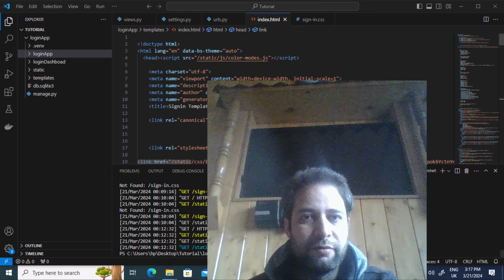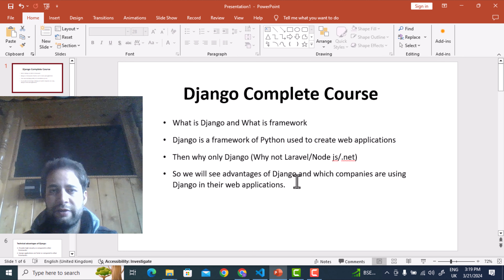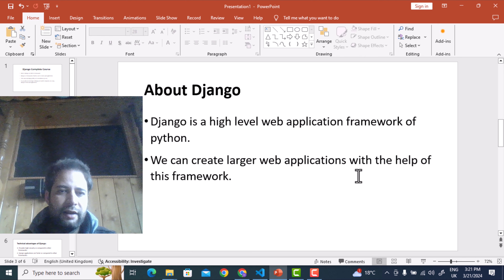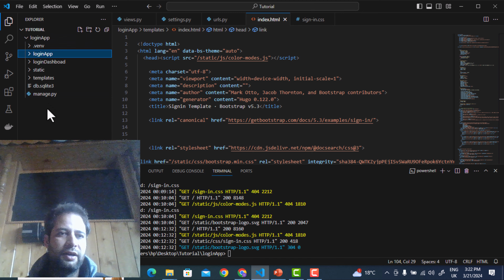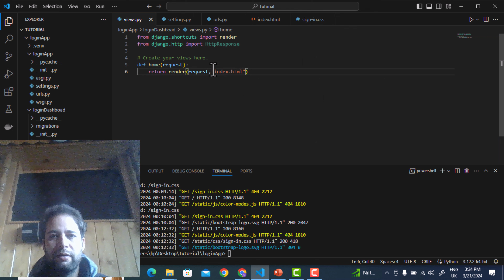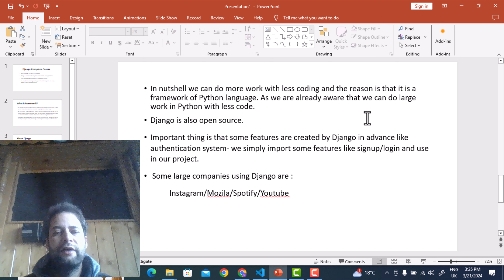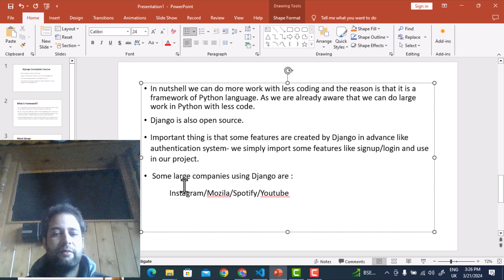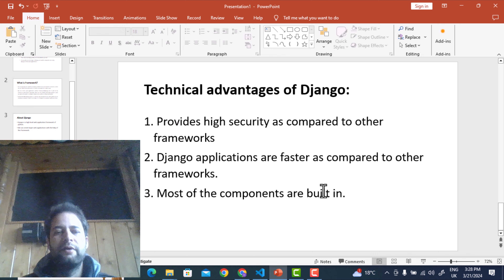What is Django || What is Framework || Introduction to Django Framework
In this Django framework tutorial, you will know what is Django framework and why should you use Django, and is discussed in detail. Django is used for website development or app development. It is a framework of Python programming language which is used widely in web development. A framework is a set of rules, ideas, and beliefs which is used to deal with the problems and decide what to do. Our trainer will explain it with the help of relevant and practical examples so you can understand the basic concept of the Django framework of Python. Django enables rapid and quick development of web applications. It is an open-source Python framework that works on Model View Template. It is the most used Python framework. It is very fast and simple. The secure and well-established feature of this framework makes it better. A packaging system is also available in Django. This video will solve your queries like why use the Django framework and why should you learn Django for web development skills. Our trainer will also explain which big brands are using Django in their operations.